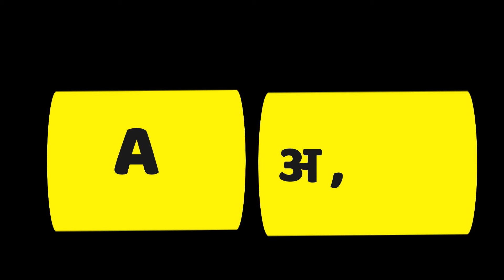A Letter Baby Girl Names || Top 100 Latest Hindu Baby Girl Names by Alphabet A || Nepali Girl Names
Gyan Sagar Studio is one of the leading service provider where we offer wide range of health and wellness services like pregnancy week by week, Health, ladies problem & baby by education and counseling, Pregancy with ultrasound scan, Healthy baby clinic , Delivery center , Twins diagnostics & fertility treatment etc.